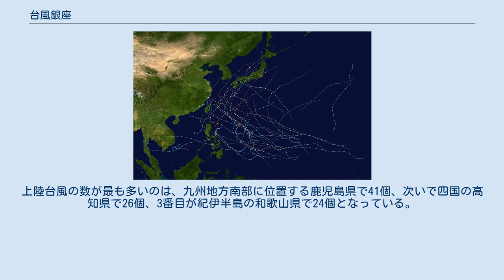台風銀座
日本への上陸台風が最も多かった2004年の台風の経路図（多くの台風が九州・四国など西日本に接近・上陸していることがわかる） 台風銀座（たいふうぎんざ）とは、台風の接近、通過あるいは上陸が多く、被害を受けやすい地域のこと。
いわゆる「台風の常襲地域」である。
気象庁で定義されている言葉ではないが、一般的には前述のような意味で使われている。
 台風の影響を受けやすい日本やフィリピンなどの国を「台風銀座」と呼ぶことがある。
 日本において、広義で「台風銀座」と言った場合、沖縄地方・九州地方・四国地方から、近畿地方南部（紀伊半島など）にかけてを指すことが多い。
ただし、狭義で「台風銀座」と呼ばれている地域も存在する。
例えば、沖縄県の宮古島や鹿児島県の枕崎市、高知県の室戸岬や和歌山県の潮岬などは、日本でも有数の典型的な台風銀座であり、台風の位置を示す指標にされることが多いほか、記録的な被害を残し固有名詞が付けられた過去の台風において、その台風の上陸地点ないし通過地点にちなんだ名称にされていることも多い。
 日本屈指の台風銀座である鹿児島県に上陸する台風（1993年の台風13号） 統計史上（1951年以降）、台風の上陸数が多い都道府県を以下に示す。
沖縄県は全国でも特に台風の影響を受けているが、台風の中心が沖縄県の島々を通過したとしても、それは気象庁が定義する「上陸」にはあてはまらないため、以下の順位には含めていない。
上陸台風の数が最も多いのは、九州地方南部に位置する鹿児島県で41個、次いで四国の高知県で26個、3番目が紀伊半島の和歌山県で24個となっている。
日本で一番台風の上陸が多い鹿児島県は、専門家から「日本有数の台風銀座の鹿児島県」と言われている。